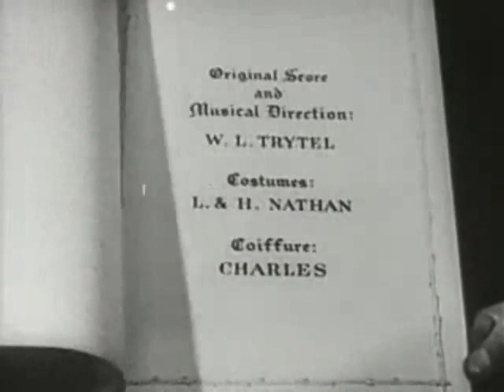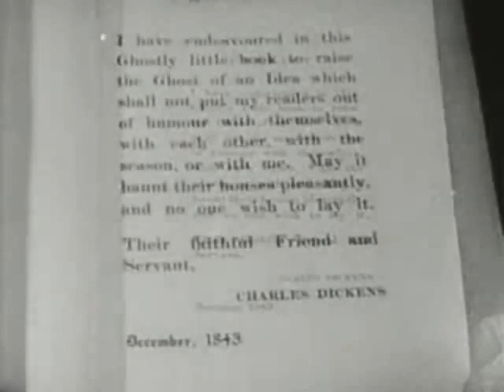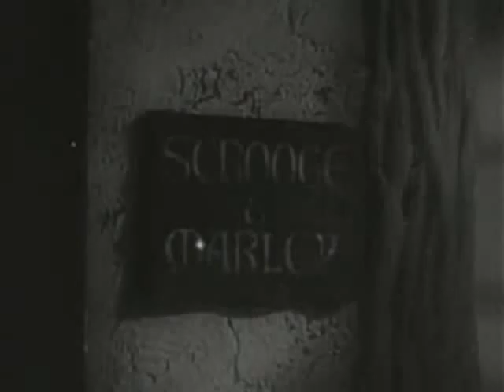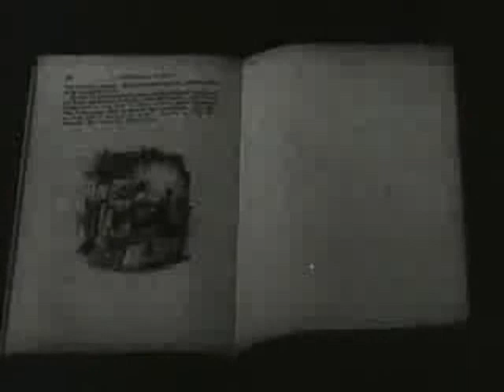Scrooge (1935)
Scrooge is a 1935 British Christmas fantasy film directed by Henry Edwards and starring Seymour Hicks, Donald Calthrop and Robert Cochran. Hicks appears as Ebenezer Scrooge, the miser who hates Christmas. It was the first sound version of the Charles Dickens classic A Christmas Carol, not counting a 1928 short subject that now appears to be lost. Hicks had previously played the role of Scrooge on the stage more than 2000 times beginning in 1901, and again in a 1913 British silent film version. This was the first film to be released by the Twickenham Film Distributors, Ltd., founded by Julius Hagen and Arthur Clavering. Hagen acted as producer for the new company, with Clavering handling film distribution.

Stylistically it leans heavily towards German Expressionism and the films of Fritz Lang, involving dark shadows and darkened edges.

The script sticks very closely to Dickens' words.